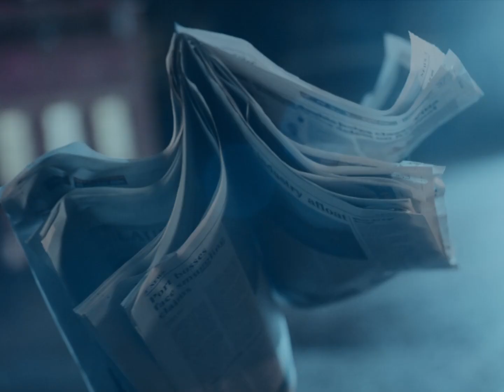NHS - Call 111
Client: NHS England
Agency: M&C Saatchi
Production Company: Merman London
Director: Billy Pols
DOP: Rina Yang
EP: Siobhan Murphy
Producer: Clara Bennett
Production Manager: Sam Linzell
Edit Company: Marshall Street Editors
Editor: Govert Janse
Post Production: Absolute
Sound Company: 750mph